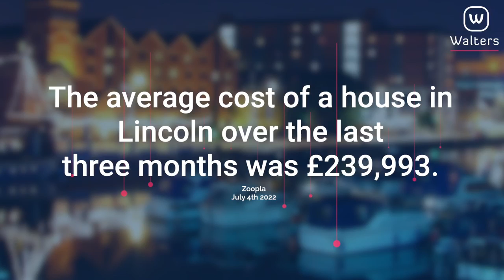5 LINCOLN PROPERTY MARKET UPDATE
🏡LINCOLN PROPERTY MARKET UPDATE - AUGUST 2022

We’re more than half-way through 2022, so what’s happened to the housing market so far this year?

The impact of the pandemic is still with us, and the importance of our homes has never been more in focus.

Rightmove says covid rules and lockdown restrictions have had a lasting effect on what we prioritise when we’re looking to move.

📈Some trends look set to stay but some are starting to reverse as buyers swap the countryside for a home in some of the UK’s big cities as they return to the office, according to the online property portal.

This is backed by a 50% increase in rural homeowners looking to relocate to places like Bristol, Liverpool, and London.

So, what’s happening to the housing market in our local area? 🔊 Turn up to find out.

‼️Would you like to know the latest value of your own property?